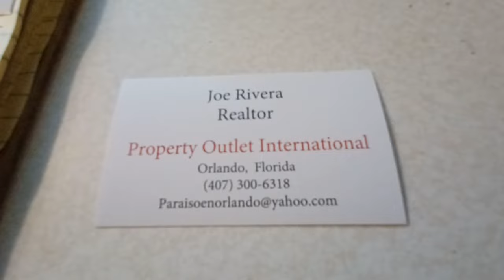Se Vende Mobile Home con Terreno Incluido en Kissimmee, Florida 34746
Listing by:
Carolee Goodwin
Goodwin Realty & Associates